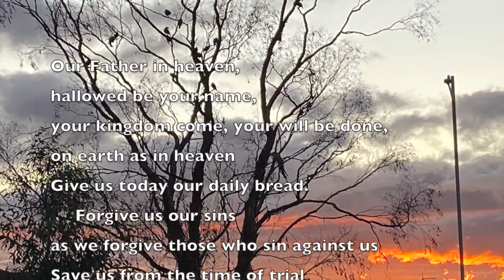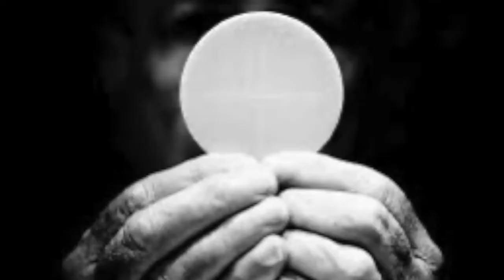Sept 20 Part 3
St Alban's, Woden Service for September 20. Celebrant Allan Ewing, Lay Minister Basil la Brooy, Preacher Paul Osborne, Musician Felicity Fullagar